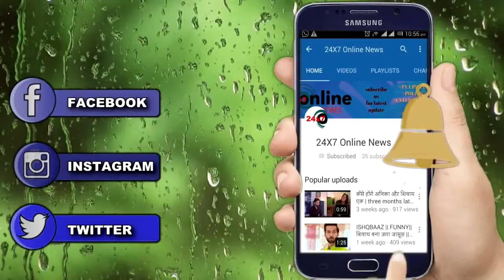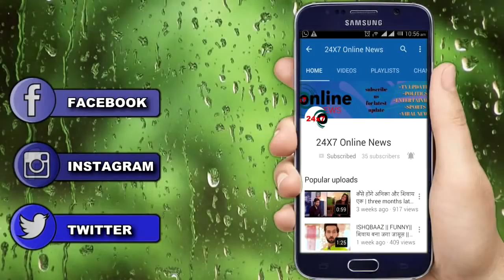YRKKH || MANISH के सामने आएगा NAIRA के नकली पैर का सच